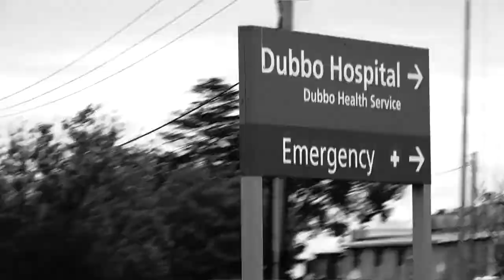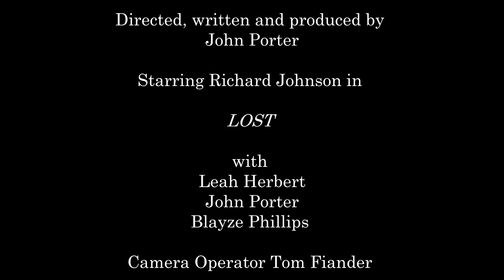LOST (2017)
A film I worked on as a Cinematographer for the One Eye Film Festival 2017, held in Dubbo NSW.

LOST explores the suffering and depression an individual can experience and the effect it can have on their wellbeing.

Filmed and Produced in Dubbo NSW